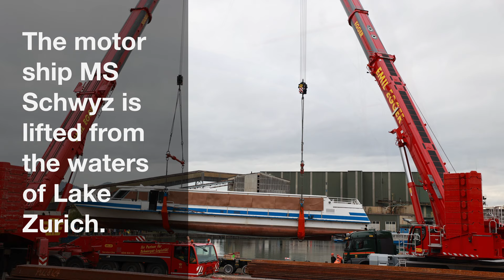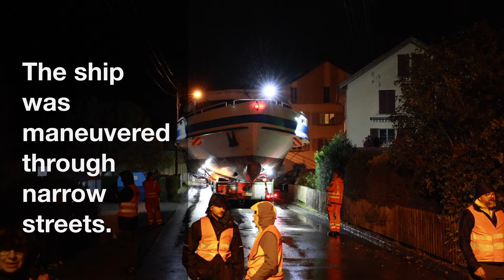Switzerland's Epic Voyage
The MS SCHWYZ was relocated.
The motorship Schwyz was in service on Lake Zug for 25 years. Now it is finding a new home in Eastern Switzerland - Now, it is switching to Lake Walen (Eastern Switzerland).

Seit 1998 war das «MS Schwyz» auf dem Zugersee unterwegs. Jetzt wechselt sie auf den Walensee.